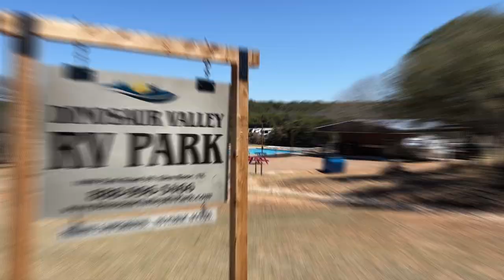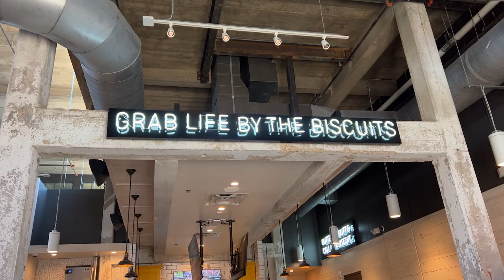SASHA HIJACKED THE VIDEO - VLOG 36 // Sasha's Birthday Video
Sasha is in charge of this week's video. Scott was busy with campground chores and Sasha decided to make a quick vlog.  Let us know what you think!

We've been crazy busy and haven't been making any Vlogs while we are here, so, this is a taste of what we're doing these days.

Index:
Intro: 0:00
Where's Sasha?: 0:16
Update: 0:47
Some Perks: 1:00
Birthday Highlight: 1:35
Outro: 3:56

Camera Gear:
✅ GoPro 9
✅ Rode Microphone
✅ Rode Microphone 2
✅ Voiceover Mic
✅ Wireless Mics

We are a travel couple and explore full-time in our NuCamp Cirrus 920 Truck Camper. The camper rides in our 2018 Ram 3500 Dually Diesel CrewCab truck. We love our camper and we are excited to share our life with all of you!

Our plan is to continue traveling for another 5 years at least, we are just getting started.